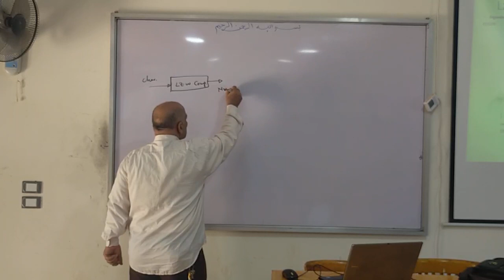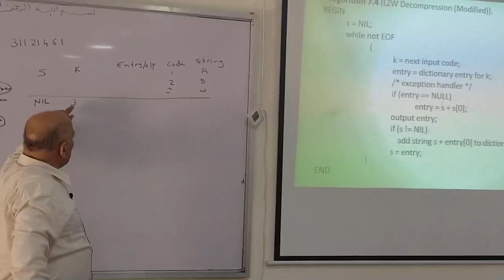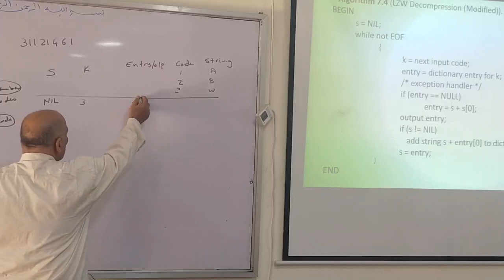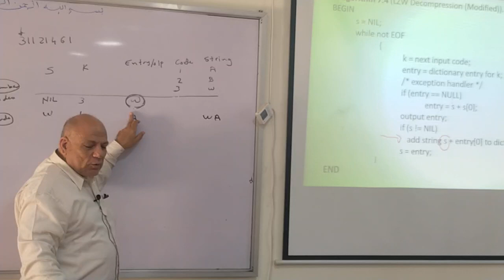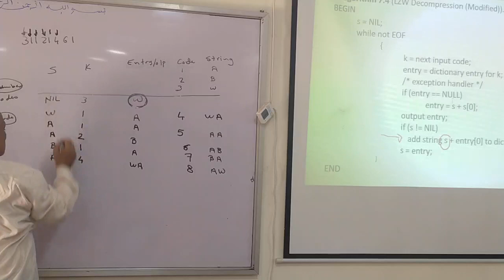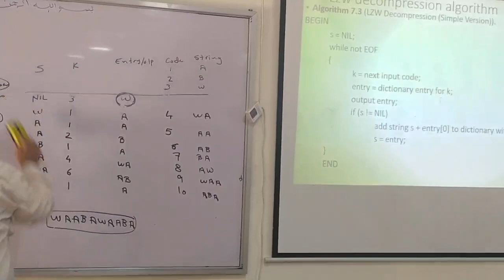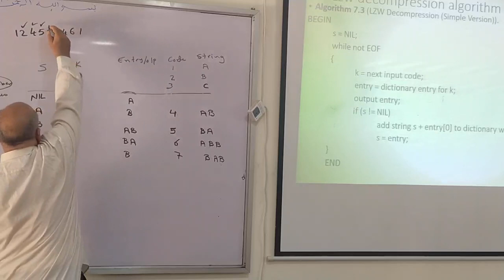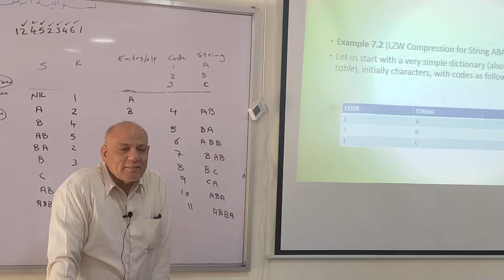Multimedia - Lec 8